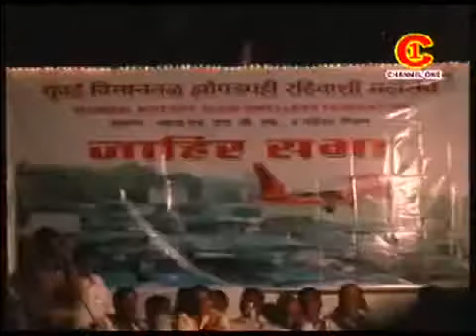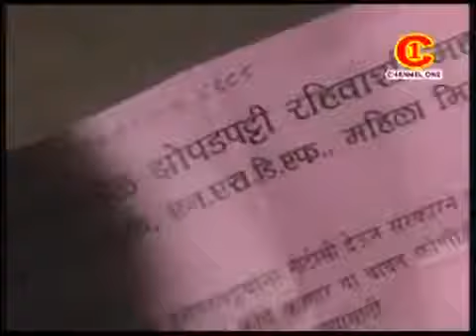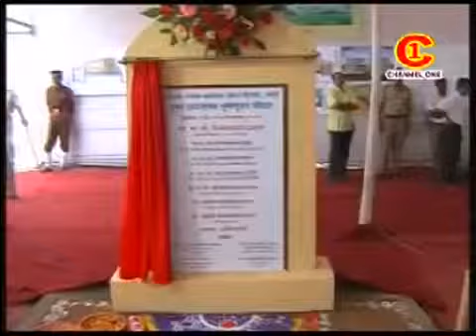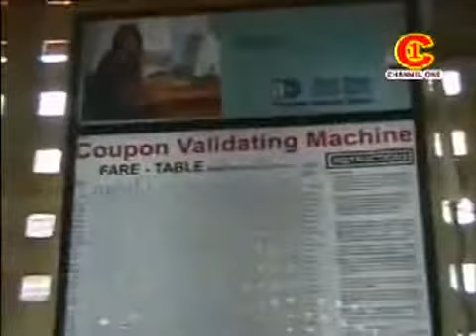C1 News Nandkumar H B